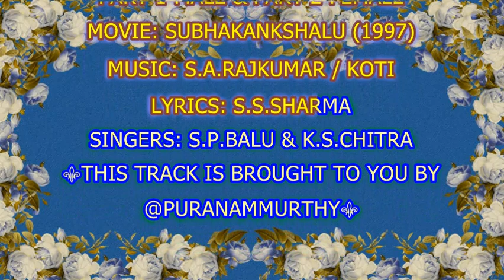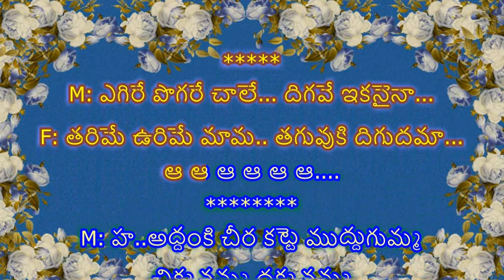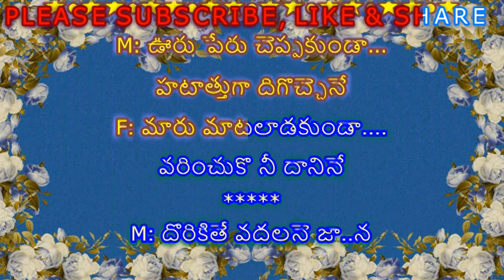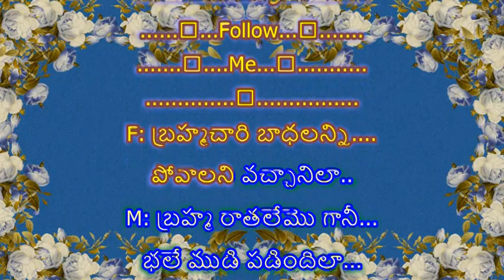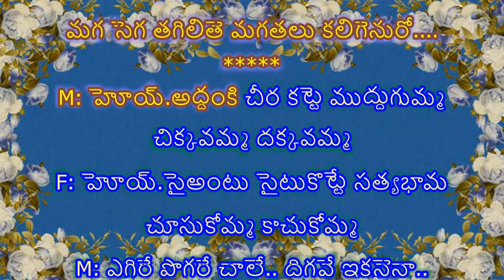ADDANKI CHEERKATTI MUDDUGUMMA KARAOKE WITH TELUGU LYRICS - SUBHAKANKSHALU - JAGAPATHIBABU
2. I, PURANAM MURTHY,  DO NOT OWN OR CLAIM TO OWN COPYRIGHT ON ANYTHING ASSOCIATED WITH THIS SONG / VIDEO WHICH IS VESTED WITH ORIGINAL PRODUCERS.
3. Every bit of revenue if it generates, please claim it on my behalf, as non-profit video collabs and lyrical video karaoke tracks created by me do not intend to earn benefit out of it.

LYRICS:

☺*❤PURANAMMURTHY❤*☺
PART 1-MALE & PART 2-FEMALE
MOVIE: SUBHAKANKSHALU (1997)
LYRICS: S.S.SHARMA
SINGERS: S.P.BALU & K.S.CHITRA

M: అ.అద్దంకి చీర కట్టె ముద్దుగుమ్మ
చిక్కవమ్మ దక్కవమ్మ

F:సై అంటు సైటు కొట్టే సత్యభామ
చూసుకోమ్మ కాచుకోమ్మ

M: ఎగిరే పొగరే చాలే... దిగవే ఇకనైనా...

F: తరిమే ఉరిమే మామ.. తగువుకి దిగుదమా...
ఆ ఆ ఆ ఆ ఆ ఆ.

M: హ..అద్దంకి చీర కట్టె ముద్దుగుమ్మ
చిక్కవమ్మ దక్కవమ్మ

F: హోయ్ సైఅంటు సైటుకొట్టే సత్యభామ
చూసుకోమ్మ కాచుకోమ్మ

♻MORE MELODIES ONLY IN TELUGU LYRICS♻
💐🙏💐🙏PLEASE♻🙏✅CLICK♻✅
😊👍"THUMBS UP"👍
❤IF YOU LIKE ❤ THIS TRACK & FOLLOW

M: ఊరు పేరు చెప్పకుండా...
హటాత్తుగా దిగొచ్చెనే

F: మారు మాటలాడకుండా.
వరించుకొ నీ దానినే

M: దొరికితే వదలనె జా..న
ఉరకకు మరి ఇకపైన..

F: తరిమితె తడబడి పో...నా
మరి మరి ముడి పడి పో..న...

M: గజిబిజి కథలను గడుసుగా నడిపిన
తగవుల మగువకు తెగువలు ముదిరెను రో.

M: అరె అద్దంకి చీర కట్టె ముద్దుగుమ్మ
చిక్కవమ్మ దక్కవమ్మ

F: సై..సై అంటు సైటు కొట్టే సత్యభామ
చూసుకోమ్మ కాచుకోమ్మ

.❤..For. ❤. More. ❤.
.💙 Sweet & Melody💙..
.💚. Songs. 💚.
.💖. Me...💖.

F: బ్రహ్మచారి బాధలన్ని.
పోవాలని వచ్చానిలా..

M: బ్రహ్మ రాతలేమొ గానీ...
భలే ముడి పడిందిలా...

F: బుసలిక చాలును లేరా...
చెలి గుస గుసలను కోరా..

M: విసురులు విసరకె జా..న
కొస వరకిది నడిచేన...

F:పెదవుల పదవిని వదలని తపనకి
మగ సెగ తగిలితె మగతలు కలిగెనురో.

M: హోయ్.అద్దంకి చీర కట్టె ముద్దుగుమ్మ
చిక్కవమ్మ దక్కవమ్మ

చూసుకోమ్మ కాచుకోమ్మ

♻PLEASE ✅CLICK♻✅
😊👍"THUMBS UP"👍